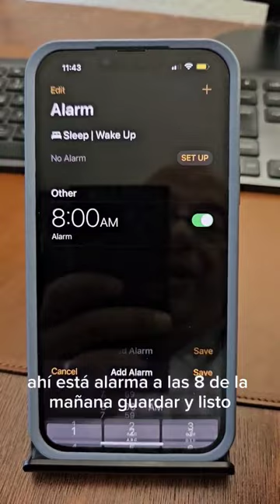Agrega fácil una alarma a tu iPhone